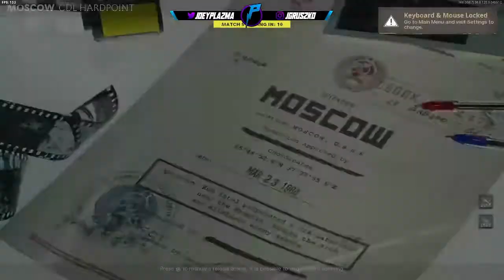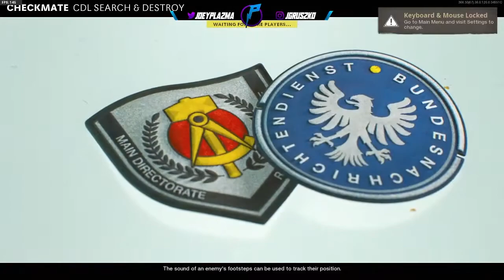Butler Call of Duty vs Northwood - College CoD League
Butler Esports Call of Duty vs. Northwood University
College CoD League Season 3
3/16/21